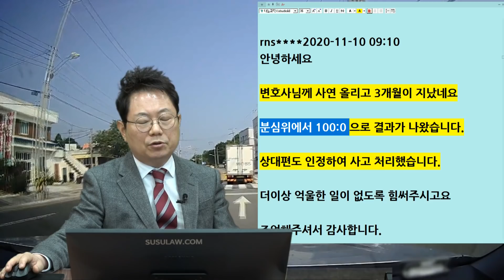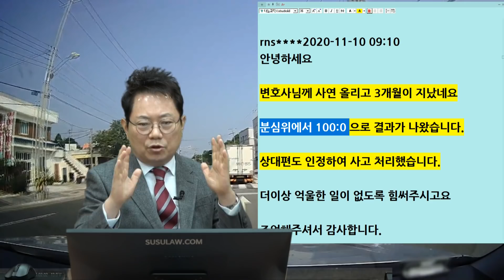8183회. 불법 유턴 시도 차량과 사고! 드디어 분심위 결과가 나왔습니다. 그런데...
(b9067, 아 분심위 good!

(분심위 후기) 편도 2차로 도로, 블박차 1차로로 달리고 있는데, 갓길에 주차중인 상대차가 갑자기 불법유턴을 시도하며 사고.

상대편 10% 과실 주장. 분심위에서 100:0

- YouTube 회차 :200816 (일) 오후 생방송 / 6754회

상대측은 12대 중대 과실을 위반하지 않았으니
블박차에도 10% 과실이 있다며 분심위 가자고 함

예전 [투표]
1. 100:0이다. (98%)
2. 100:0 아니다. (2%)

이런 사고를 어떻게 피할 수 있을까요?
100:0이어야 옳겠습니다.

한문철TV 많이 보신 분들은
저러다 갑자기 불법유턴하는 차도 있더라~  하면서 조심하는 분도 계시긴 하지만

그러나
과실비율은 100:0이어야 합니다.

rns
안녕하세요

변호사 님께 사연 올리고 3개월이 지났네요

분심위에서 100:0 으로 결과가 나왔습니다.

상대편도 인정하여 사고 처리했습니다.

더이상 억울한 일이 없도록 힘써주시고요

조언해주셔서 감사합니다.

너무나 당연한 100:0이 한참 걸렸네요^^

그동안 마음 고생 많으셨습니다.